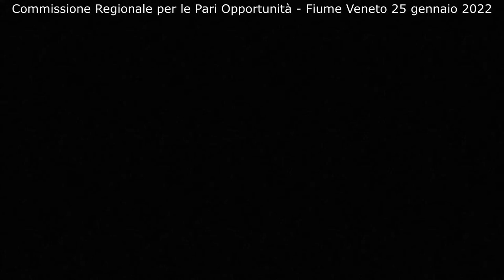Il Valore delle Donne: Leda Santarossa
La Commissione Regionale per le Pari Opportunità presenta profili di donne che rivestono ruoli importanti, esempi positivi della nostra Regione in ambiti diversi.

Per la sezione "Educazione e Scuola" il Comune di Fiume Veneto ha candidato la professoressa Leda Santarossa